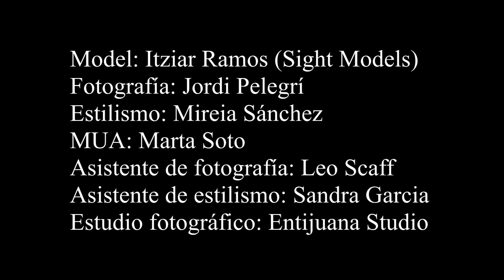PHOTOSHOOT Colours | SESION DE FOTOS | MAKING OFF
Model: Itziar Ramos (Sight Models)
MUA: Marta Soto Make Up
Asistente de fotografía: Leo Scaff
Asistente de estilismo: Sandra Garcia

Material que utilizo en mis sesiones y retoques:
📷Cámaras y objetivos:
Canon 5d Mark III
Canon 7d
Canon 50mm 1.4
Canon EF 24-105mm f/4L IS II USM
Canon EF 100mm f/2.8 Macro USM

⚡Flashes estudio y TTL:
Flash estudio Elinchrome
Flash estudio Neewer (T-180B) 540 W (180 W X 3)
Canon Speedlite 600EX II-RT
Yongnuo YN560 III
Paraguas octagonal

🔶Fondos y soportes estudio:
Soporte de Fondo Neewer
Lastolite LL Fondos de Papel

🔧Accesorios:
Mochila Lowepro PLECAK Tahoe BP 150 Black
Rode VideoMic Go
Tableta Wacom Intuos S
Trípode Neewer Portátil 177cm